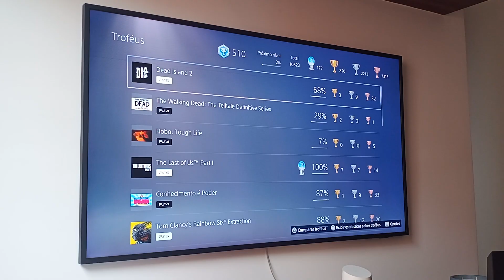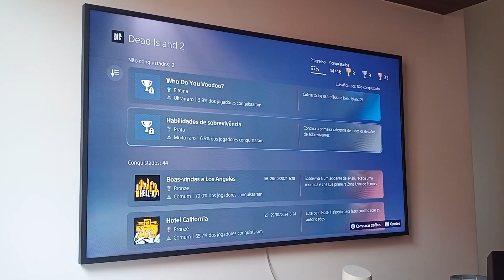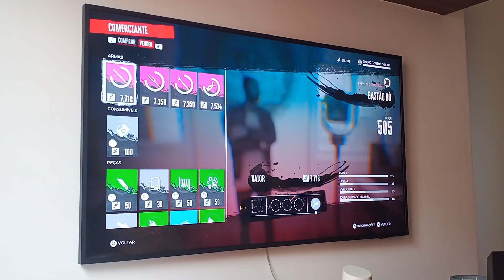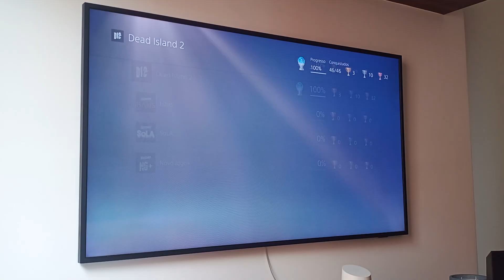Dead Island 2 - Platina 178!!!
Vídeo mostrando a conquista da minha platina de nº 178 do jogo DEAD ISLAND 2!!!

- Trabiju (SP) - 1.724 CONSEGUIMOS!!! :D
- Turmalina (SP) - 1.727 CONSEGUIMOS!!! :D
- Santa Tereza (RS) - 1.729 CONSEGUIMOS!!! :D
- Olaria (MG) - 1.747 CONSEGUIMOS!!!
- Santo Antônio do Rio Abaixo (MG) - 1.765 CONSEGUIMOS!!! :D
- Floriano Peixoto (RS) - 1.766 CONSEGUIMOS!!! :D
- Parari (PB) - 1.771 CONSEGUIMOS!!! :D
- Nova Boa Vista (RS) - 1.775 CONSEGUIMOS!!! :D
- Macieira (SC) - 1.775 CONSEGUIMOS!!! :D
- Consolação (MG) - 1.783 CONSEGUIMOS!!! :D
- Arco-Íris (SP) - 1.791 CONSEGUIMOS!!! :D
- Dirce Reis (SP) - 1.793 CONSEGUIMOS!!! :D
- Guarinos (GO) - 1.794 CONSEGUIMOS!!! :D
- Marema (SC) - 1.797 CONSEGUIMOS!!! :D
- São José do Brejo do Cruz (PB) - 1.801 CONSEGUIMOS!!! :D
- Miraselva (PR) - 1.806 CONSEGUIMOS!!! :D
- Pedro Teixeira (MG) - 1.807 CONSEGUIMOS!!! :D
- Vespasiano Corrêa (RS) - 1.815 CONSEGUIMOS!!! :D
- São Miguel da Boa Vista (SC) - 1.820 CONSEGUIMOS!!! :D
- Aspásia (SP) - 1.822 CONSEGUIMOS!!! :D
- Cruzaltense (RS) - 1.833 CONSEGUIMOS!!! :D
- Paulistânea (SP) - 1.833 CONSEGUIMOS!!! :D
- Vitória Brasil (SP) - 1.840 CONSEGUIMOS!!! :D
- União Paulista (SP) - 1.844 CONSEGUIMOS!!! :D
- Quatro Irmãos (RS) - 1.849 CONSEGUIMOS!!! :D
- Água Limpa (GO) - 1.850 CONSEGUIMOS!!! :D
- Seritinga (MG) - 1.851 CONSEGUIMOS!!! :D
- Tapiraí (MG) - 1.875 CONSEGUIMOS!!! :D
- Nova Canaã Paulista (SP) - 1.881 CONSEGUIMOS!!! :D
- Ipiranga do Sul (RS) - 1.889 CONSEGUIMOS!!! :D
- Tupirama (TO) - 1.891 CONSEGUIMOS!!! :D
- Muliterno (RS) - 1.893 CONSEGUIMOS!!! :D
- Douradoquara (MG) - 1.908 CONSEGUIMOS!!! :D
- Mesópolis (SP) - 1.908 CONSEGUIMOS!!! :D
- Ivorá (RS) - 1.910 CONSEGUIMOS!!! :D
- Coxixola (PB) - 1.921 CONSEGUIMOS!!! :D
- São João de Iracema (SP) - 1.922 CONSEGUIMOS!!! :D
- Lavandeira (TO) - 1.923 CONSEGUIMOS!!! :D
- Irati (SC) - 1.930 CONSEGUIMOS!!! :D
- Alto Bela Vista (SC) - 1.937 CONSEGUIMOS!!! :D
- Queluzito (MG) - 1.939 CONSEGUIMOS!!! :D
- Pinhal da Serra (RS) - 1.941 CONSEGUIMOS!!! :D
- Altamira do Paraná (PR) - 1.942 CONSEGUIMOS!!! :D
- Bom Progresso (RS) - 1.942 CONSEGUIMOS!!! :D
- Protásio Alves (RS) - 1.947 CONSEGUIMOS!!! :D
- Riacho de Santo Antônio (PB) - 1.948 CONSEGUIMOS!!! :D
- Quixaba (PB) - 1.956 CONSEGUIMOS!!! :D
- Ibaim (SC) - 1.957 CONSEGUIMOS!!! :D
- Sério (RS) - 1.962 CONSEGUIMOS!!! :D
- Cunhataí (SC) - 1.962 CONSEGUIMOS!!! :D
- Serranos (MG) - 1.963 CONSEGUIMOS!!! :D
- Almirante Tamandaré do Sul (RS) - 1.964 CONSEGUIMOS!!! :D
- Sucupira (TO) - 1.966 CONSEGUIMOS!!! :D
- Sete de Setembro (RS) - 1.970 CONSEGUIMOS!!! :D
- São José do Herval (RS) - 1.971 CONSEGUIMOS!!! :D
- Pedras Altas (RS) - 1.982 CONSEGUIMOS!!! :D
- Doutor Ricardo (RS) - 1.983 CONSEGUIMOS!!! :D
- Benjamin Constant do Sul (RS) - 1.994 CONSEGUIMOS!!! :D
- Aloândia (GO) - 1.995 CONSEGUIMOS!!! :D
- Guaraita (GO) - 1.996 CONSEGUIMOS!!! :D
- Água Comprida (MG) - 1.999 CONSEGUIMOS!!! :D
- Guarani d'Oeste (SP) - 2.000 CONSEGUIMOS!!! :D
- Senador Cortes (MG) - 2.005 CONSEGUIMOS!!! :D
- São Pedro das Missões (RS) - 2.009 CONSEGUIMOS!!! :D
- Ubiretama (RS) - 2.015 CONSEGUIMOS!!! :D
- Ipueiras (TO) - 2.015 CONSEGUIMOS!!! :D
- Turiúba (SP) - 2.016 CONSEGUIMOS!!! :D
- Santo Antônio do Planalto (RS) - 2.019 CONSEGUIMOS!!! :D
- Frei Rogério (SC) - 2.023 CONSEGUIMOS!!! :D
- Dois Irmãos das Missões - 2.026 CONSEGUIMOS!!! :D
- Mariano Moro (RS) - 2.031 CONSEGUIMOS!!! :D
- São Patrício (GO) - 2.036 CONSEGUIMOS!!! :D
- Passa-Vinte (MG) - 2.039 CONSEGUIMOS!!! :D
- Aracitaba (MG) - 2.063 CONSEGUIMOS!!! :D
- Ermo (SC) - 2.063 CONSEGUIMOS!!! :D
- São José do Inhacorá (RS) - 2.073 CONSEGUIMOS!!! :D
- Cruzália (SP) - 2.073 CONSEGUIMOS!!! :D
- Luciára (MT) - 2.077 CONSEGUIMOS!!! :D
- Itambé do Mato Dentro (MG) - 2.081 CONSEGUIMOS!!! :D
- Gramado dos Loureiros (RS) - 2.082 CONSEGUIMOS!!! :D
- Relvado (RS) - 2.090 CONSEGUIMOS!!! :D
- Vila Lângaro (RS) - 2.091 CONSEGUIMOS!!! :D
- Davinópolis (GO) - 2.094 CONSEGUIMOS!!! :D
- Itapuca (RS) - 2.094 CONSEGUIMOS!!! :D
- Boa Vista das Missões (RS) - 2.098 CONSEGUIMOS!!! :D
- Poço das Antas (RS) - 2.098 CONSEGUIMOS!!! :D
- Jupiá (SC) - 2.101 CONSEGUIMOS!!! :D
- Monte das Gameleiras (RN) - 2.105 CONSEGUIMOS!!! :D
- São João do Pau d'Alho (SP) - 2.105 CONSEGUIMOS!!! :D
- Santo Antônio do Paraíso (PR) - 2.106 CONSEGUIMOS!!! :D
- Ariranha do Ivaí (PR) - 2.108 CONSEGUIMOS!!! :D
- Marinópolis (SP) - 2.112 CONSEGUIMOS!!! :D
- Vanini (RS) - 2.113 CONSEGUIMOS!!! :D
- Dolcinópolis (SP) - 2.115 CONSEGUIMOS!!! :D
- Santa Clara d'Oeste (SP) - 2.115 CONSEGUIMOS!!! :D
- Bozano (RS) - 2.123 CONSEGUIMOS!!! :D
- Areia de Baraúnas (PB) - 2.128
- Rio da Conceição (TO) - 2.130
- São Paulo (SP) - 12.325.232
Muito obrigado!!!